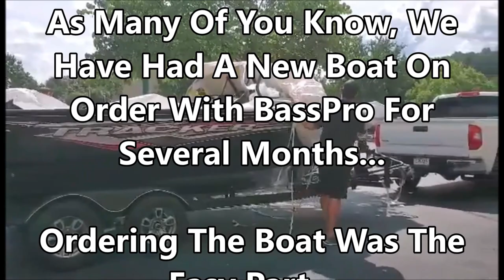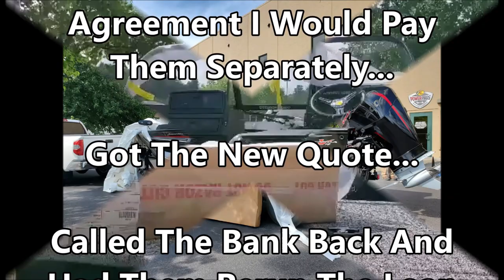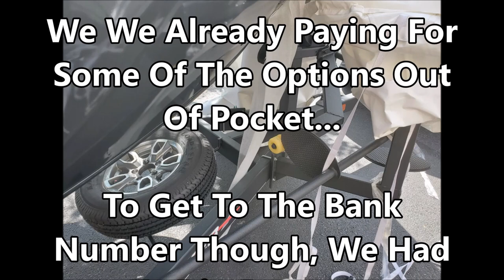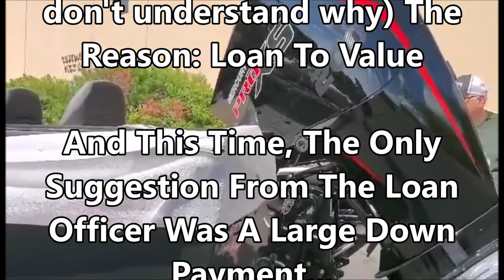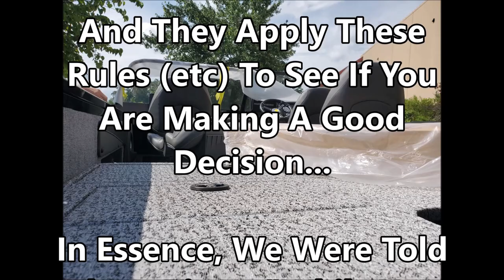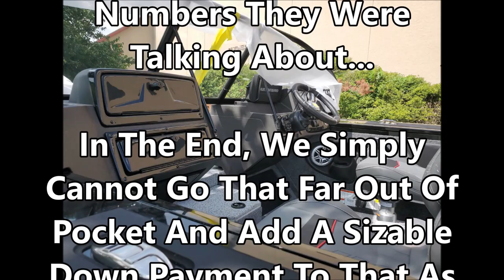Boat Financing | How The Bank SUNK Our Tracker Targa 19 WT TE From Bass Pro Shop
Let's talk about boat financing !  In particular, how the bank sunk our Tracker Targa 19 WT TE From Bass Pro Shop !  In a nut shell, the bank is not always your enemy !  And despite everyone's best efforts, things still might not go your way !  We were spared from a bad boat buying decision by a host of factors !  However, we still wish to be new boat owners and there is still a new boat in our future !